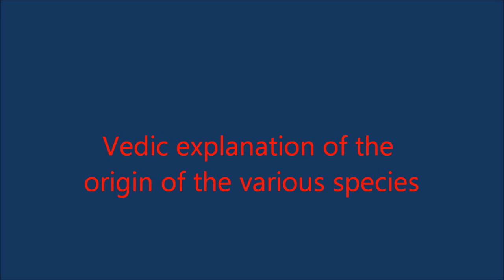Dr Richard Thompson explains the Vedic view on the origin of the different spieces